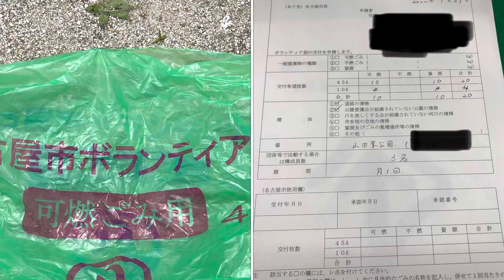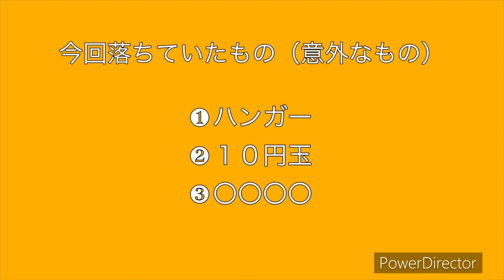【ボランティア】５歳 公園のゴミ拾いチャレンジ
2022/5
近所の公園のゴミがヒドいな‥と思っていたので親子でゴミ拾いチャレンジ。
きちんと関係役所で手続きしているので誰でも勝手には出来ません。

iPhone１つで撮影、編集、アップしました。

‹単なるその辺のサラリーマンについて›

1986年　大阪生まれ
現在は名古屋でごく普通の民間企業に努めるサラリーマン。

ホームビデオ感覚でスタートしたYouTubeですが自分のスキルアップも兼ねて動画編集に挑戦中。
乗り物やスキー（以前はスノーボードも）、温泉やグルメが大好き。
InstagramやTwitter、ブログも運用中。
4歳（2022年2月現在）の娘がメインのチャンネルになりつつあるが…
ファミリーにも有益な情報や動画にもチャレンジしてみたいです。